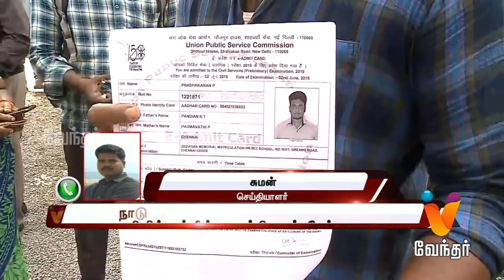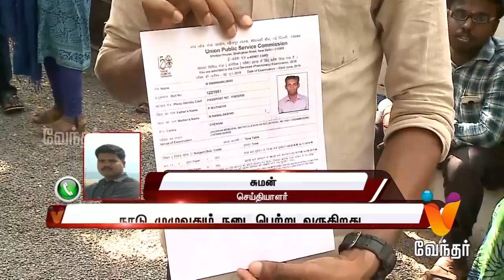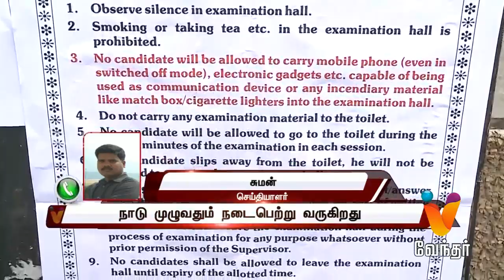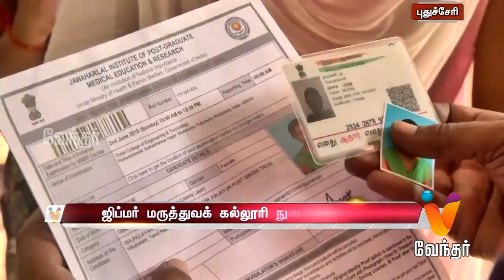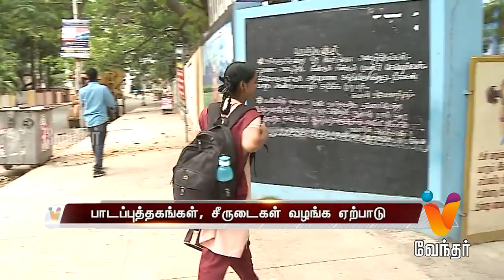Morning News - 11am (02/06/2019) - Part 1